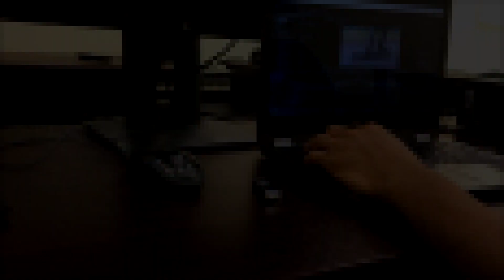Welcome to my boring life #1